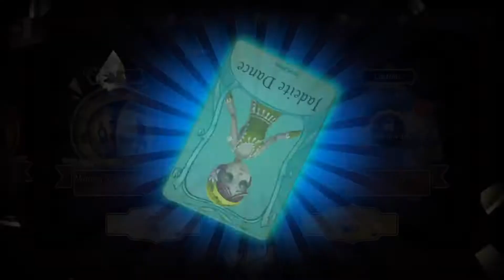Buying One Of My Favorite Skins!!!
Funny moments coming soon!🤫